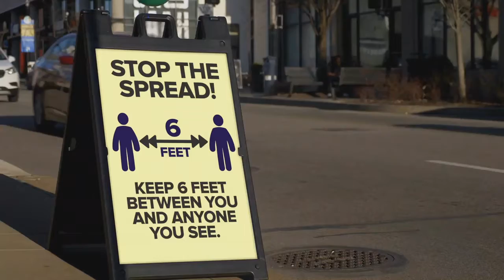COVID-19: Task Force In Chatham To Enforce Rules